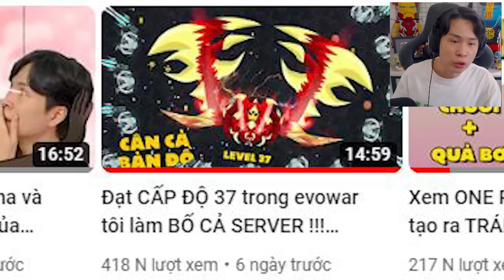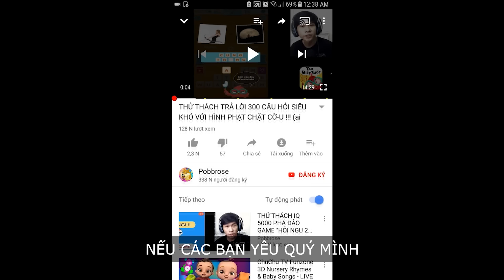EVOWARS LEVEL 37 nhưng lần này là SIÊU TIẾN HÓA !!! (Pobbrose Siêu Vũ Trang) | Evowar.io ✔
Pobbrose chơi game bựa Siêu Vũ Trang Evowars